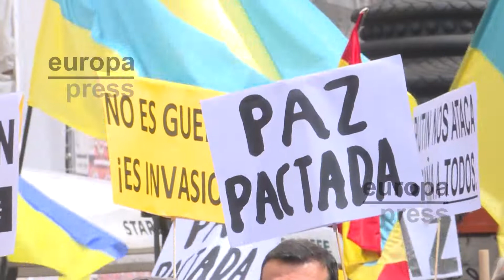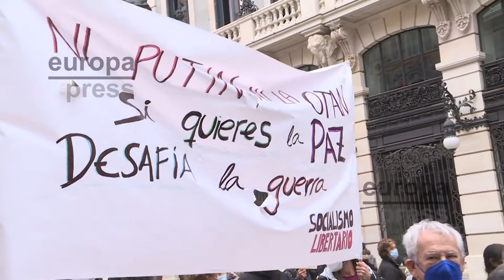Unas 800 personas se manifiestan en Madrid por la paz en Ucrania: "¡No a la guerra de Putin!"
Unas 800 personas, según ha informado a Europa Press Delegación del Gobierno, se han manifestado este domingo en Madrid "por la paz en Ucrania" bajo el lema "¡No a la guerra de Putin!" en una nueva movilización en la capital en apoyo al pueblo ucraniano desde que empezó la invasión por parte de Rusia.